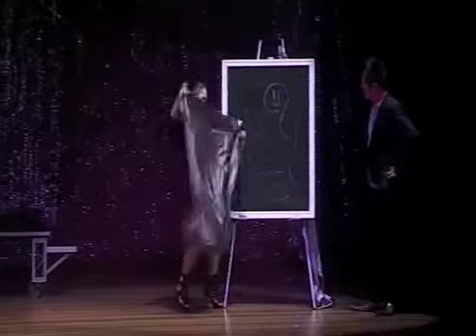Picture This!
Watch Isaac Khong comes to life from a sketch in an amusing performance by Lawrence and Priscilla Khong  in Christmas Magic 09!